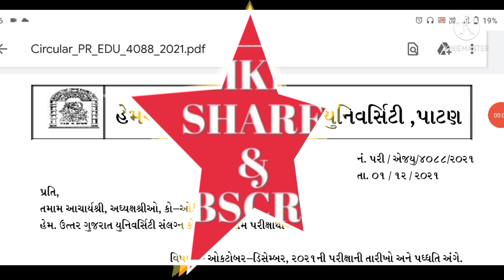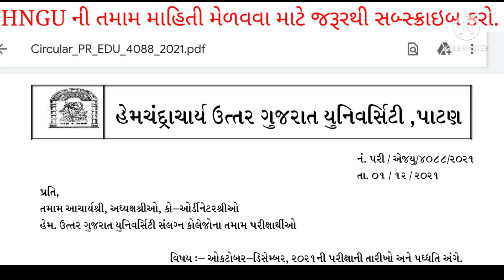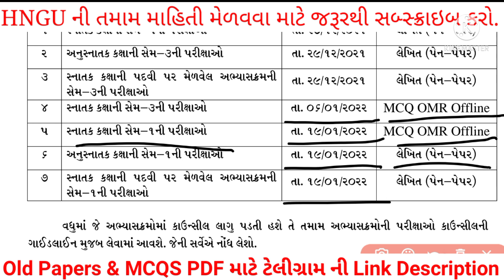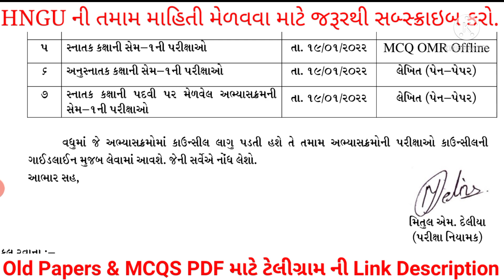HNGU Offline /OMR MCQS Exam Date & Pattern • BA/BCOM/BSC/MA/MCOM/BED SEM 1, 3 &5 • Exam News 2021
તમામ પરીક્ષાની તારીખો અને પરીક્ષા પદ્ધતિ જાહેર.

HNGU ના તમામ વિદ્યાર્થીઓ માટે ખૂબ જ ઉપયોગી વીડિયો.